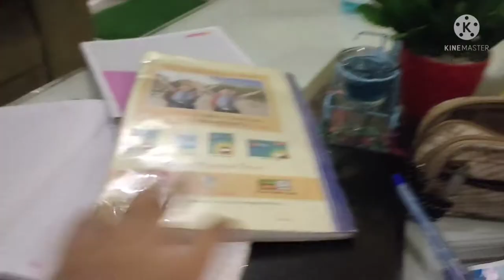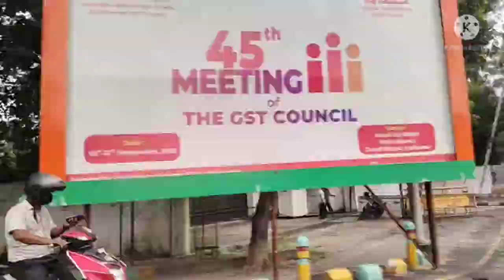Ganpati 2021 || Arnav Tewari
"The purpose of including these things is to entertain people"

Show love to this video ❤️❤️❤️❤️
Creator
Arnav Tewari